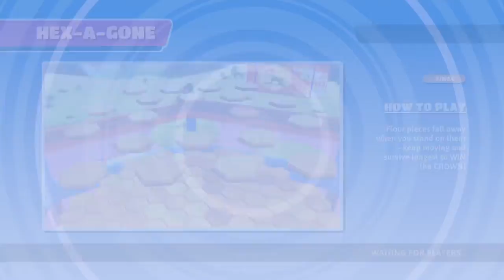How to win Hex a Gon every time!